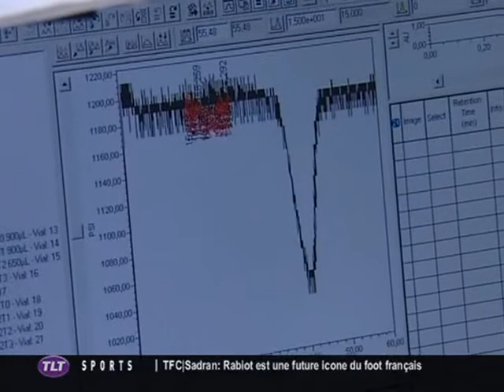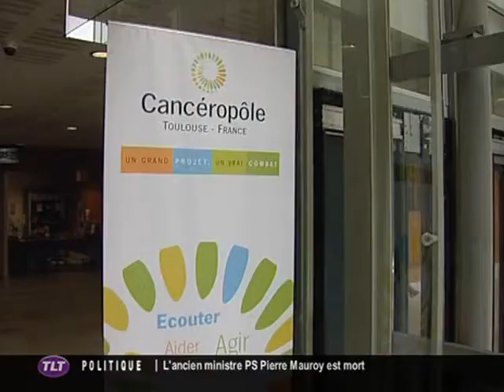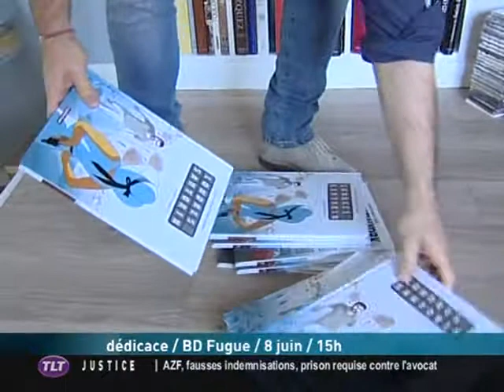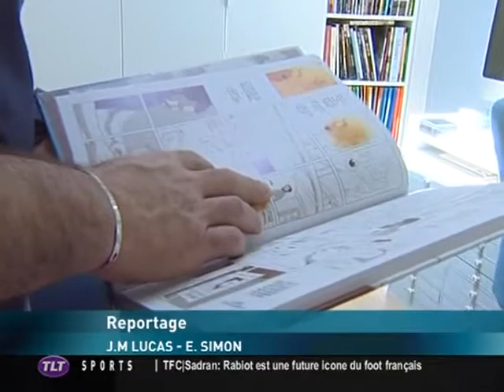TLT - Le JT du 07/06/2013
Sites webs/blogs, copiez cette vidéo avec le bouton "Intégrer" !